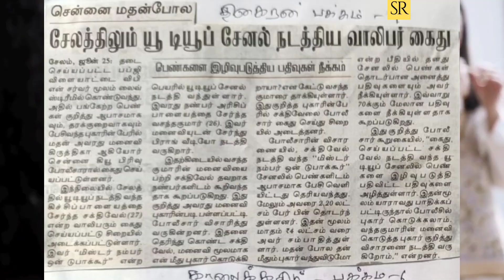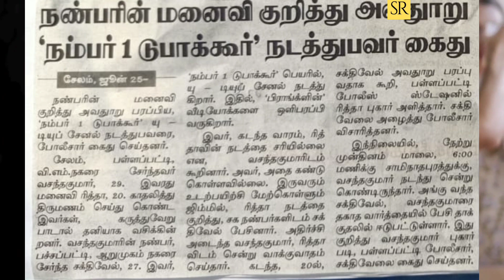Mr.No.1 Dubakur Prank YouTuber arrested in Tamil I What happen Vj Sakthi I RaviKumar I SR I TAMIL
This video is explaining about Mr.No.1 Dubakur Prank YouTuber arrested in Tamil